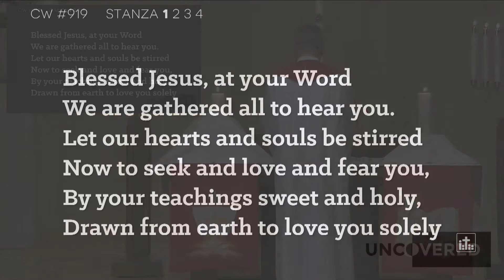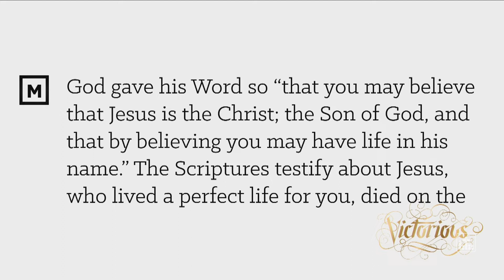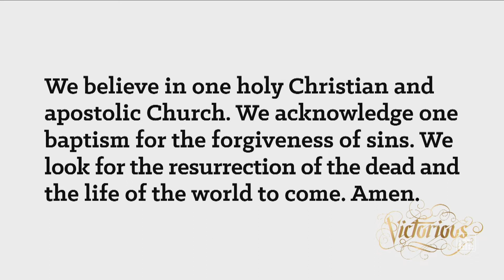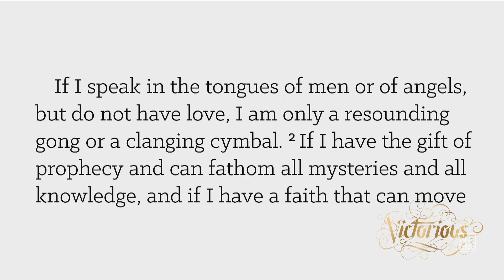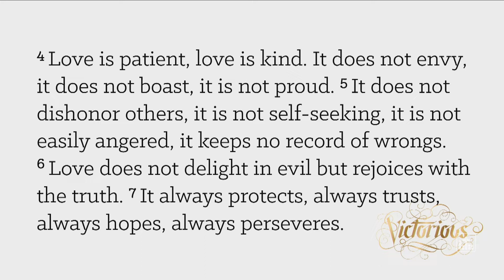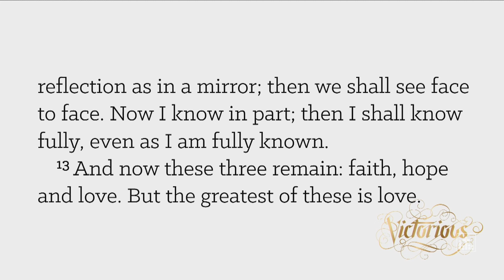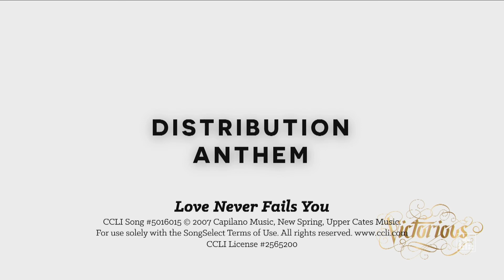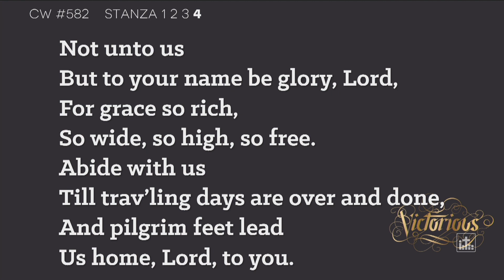Bethany Lutheran Church (Appleton, WI) | Full Worship Service | May 15, 2022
Bethany Lutheran Church - Sunday Worship Service
Preacher: Pastor Pat Brown
Theme: Victorious, Week 4
Text: 1 Corinthians 13:1-13